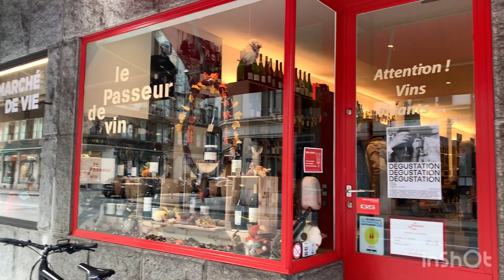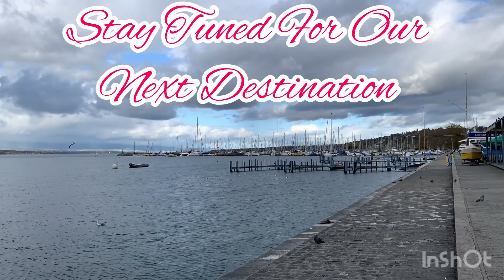GENEVA SWITZERLAND 🇨🇭 HAVE YOU EVER BEEN TO THIS PART OF GENEVA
A WALK FROM THE EAUX-VIVES NEIGHBORHOOD TO THE LEMAN LAKE

Created by:
TRAVEL & STYLE